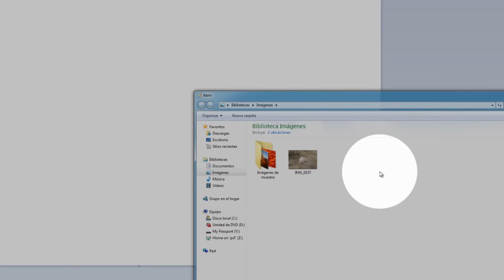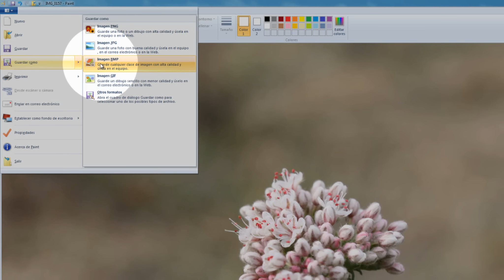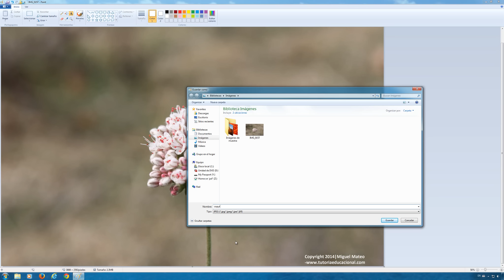Tutorial de Paint: Como poner derecho de autor en una fotografía.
Este tutorial es para los novatos, si ya sabes de esto no pierdas tu tiempo en verlo.
sin embargo si tienes amigos o familiares que les pueda servir esto procura compartir.